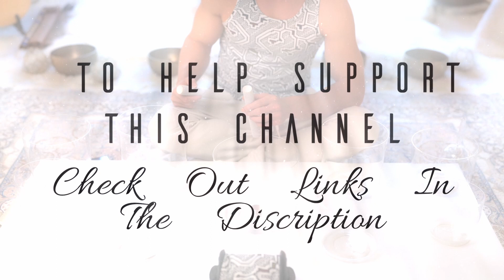Celestial Sound Bath Journey With Crystal Singing Bowls // Release Anxiety & Stress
Learn To Make Your Own High Quality Sound Bath, Breathwork & Guided Meditation Recordings: